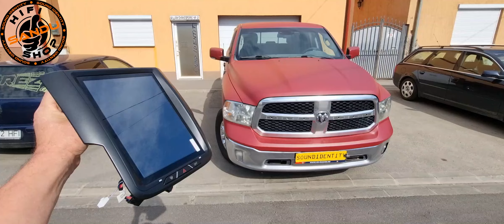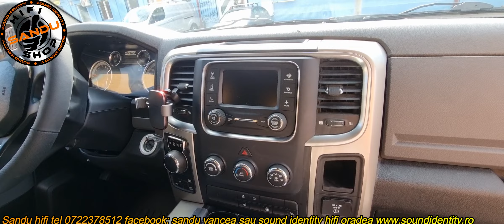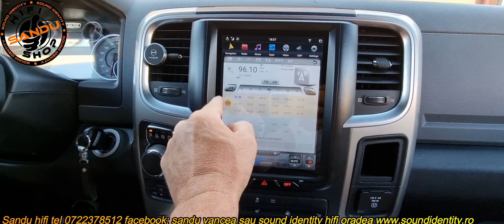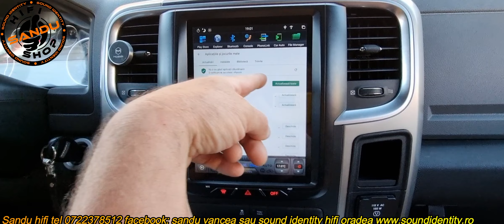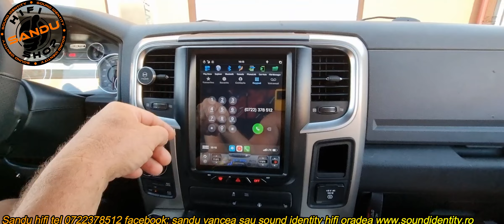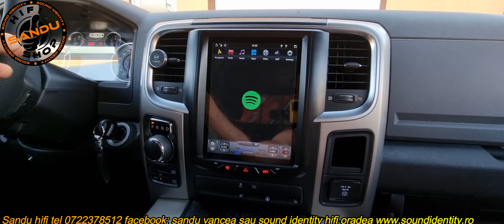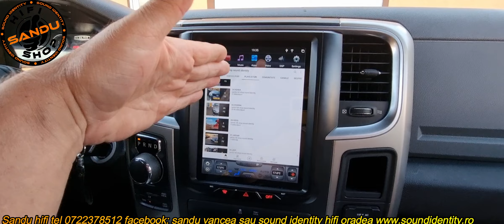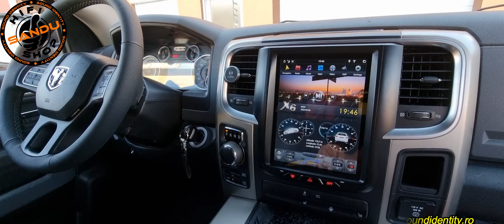DODGE RAM TESLA ANDROID CARPAD & APPLE CARPLAY & ANDROID AUTO & PRELUARE OEM CAMERA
avem toata gama de sisteme navigatii mici mari gen tesla cu waze youtube netflix google maps spotify si multe alte variante preluare comenzi si informatii ale masini ,adaptare camera spate fata dvr intern ,subwoofer si multe alte gadgeturi dorite